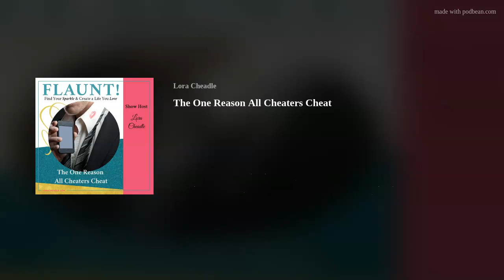The One Reason All Cheaters Cheat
All cheaters cheat for one reason and one reason alone. Because they have a hole inside of themselves that they can’t fill. And because they also can’t identify or describe what’s wrong inside of them, they make excuses, I need time to figure myself out. I don’t know what’s wrong with me… and they have affairs. Instead of looking within, they search for answers outside of themselves and they make a mess of everybody’s lives.
Come learn why betrayal exposes the truth. Not only about the person who cheated on you, but about the wound within you.
Top take-a-ways:
The one thing your cheating partner must do to guarantee he will not cheat again.
Midlife crises, insecurity , confusion, and why talking to your partner about how you feel prevents affairs.
Shame and the male psyche – why men had a harder time processing shame than women and what that means for recovery.
Healing your own wound and why the most important wound to heal is not the betrayal wound.
BONUS! Grab a copy of your Betrayal Recovery Tool Kit, with a chapter of Lora’s book, FLAUNT! Drop Your Cover and Reveal Your Smart, Sexy, and Spiritual Self on re-writing the screenplay of your life, a beautiful, downloadable journal, and a guided meditation. All for $19.99. Snap it up here!
Lora Cheadle is an infidelity survivor who uses the concepts in burlesque to help women reclaim their identity and self-worth after betrayal so they can move forward with confidence, embrace their sexy, and create a life they love!

Download your Sparkle After Betrayal Recovery Guide and start reclaiming yourself and your life today!

Members make connections at virtual and in-real-life events, start conversations from super serious to silly, and learn from experts on topics from financial wellness for women, managing menopause, and dozens more. Explore our community of like minded, smart, fabulous, and fun women